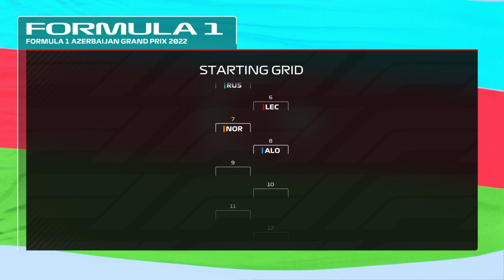F1® 22 Haas F1 My driver round 5 Azerbaijan season 1